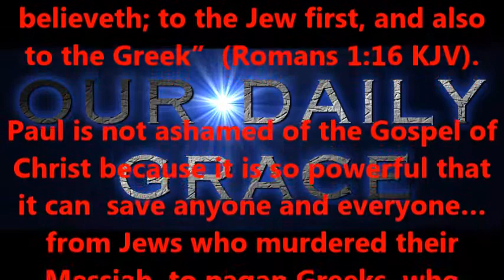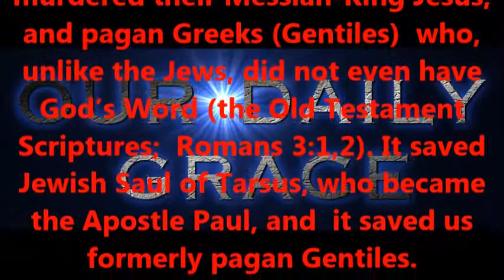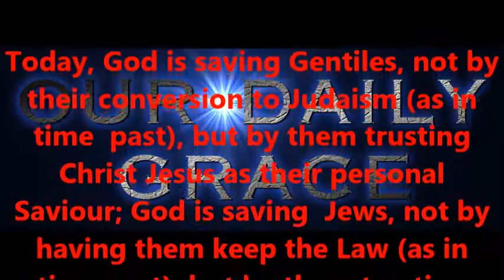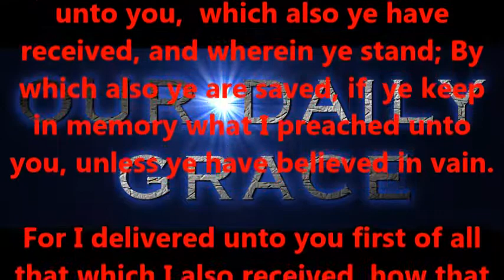NOT ASHAMED --- PART THREE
Produced by,
Lonnie Martin

Written by,
Shawn Brasseaux
Lonnie Martin